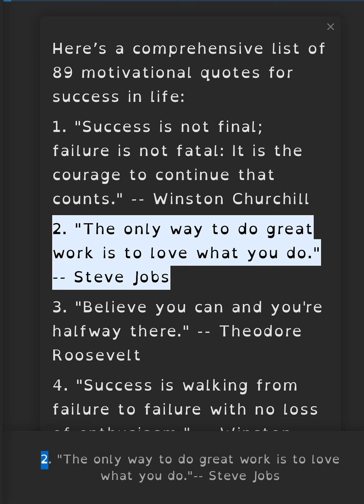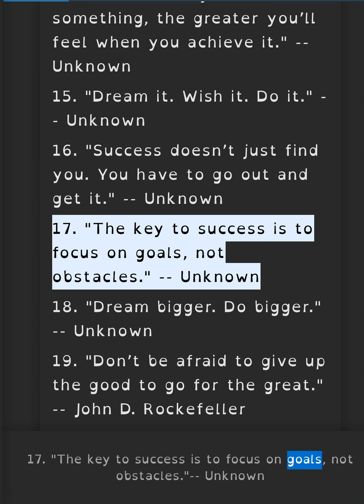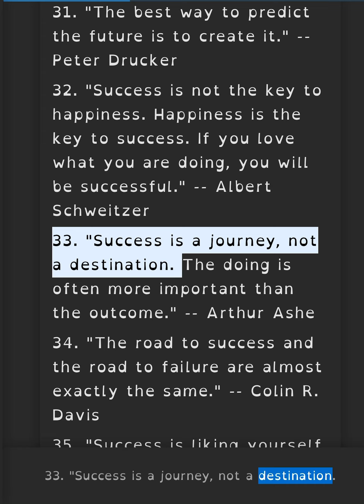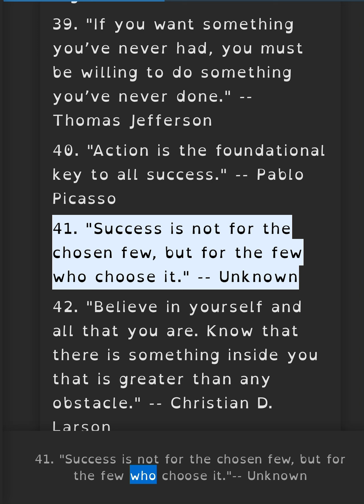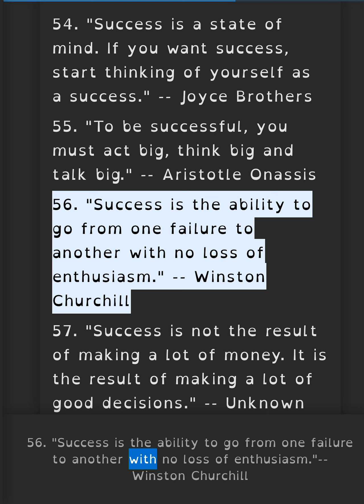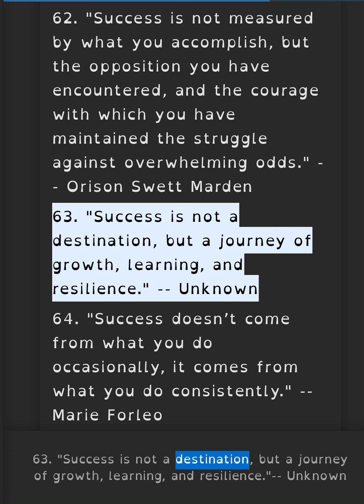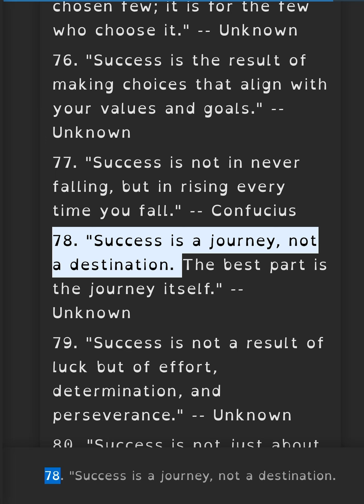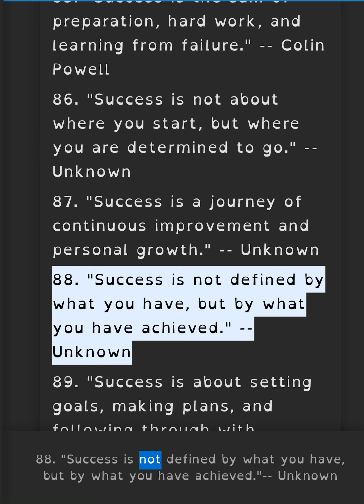Motivational Quotes on Success